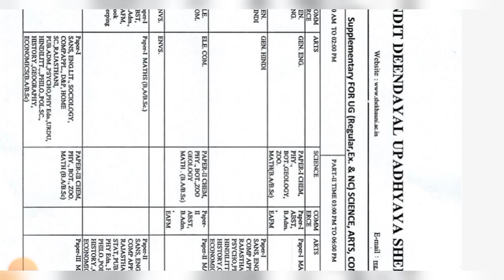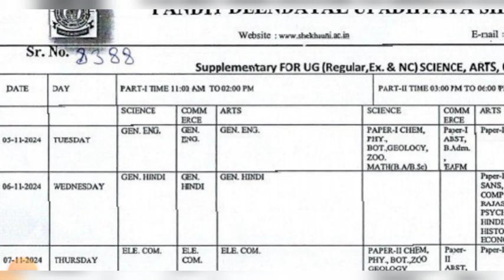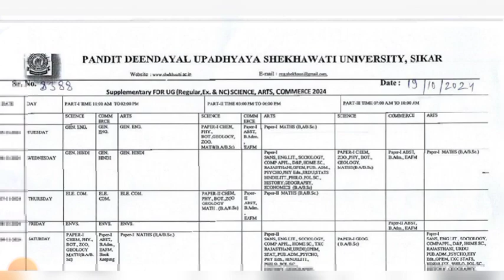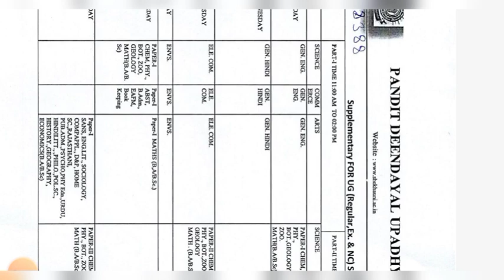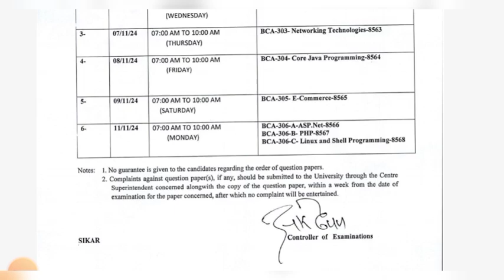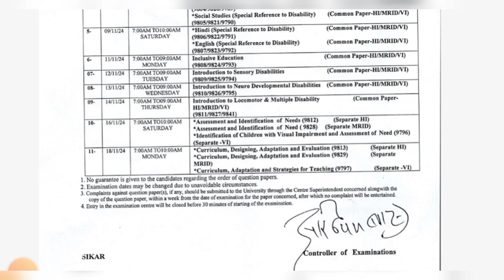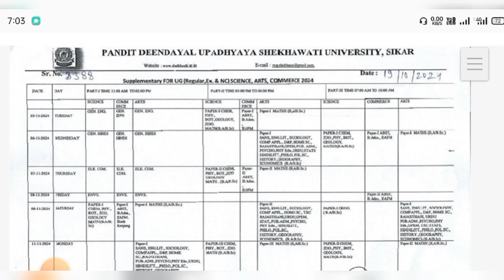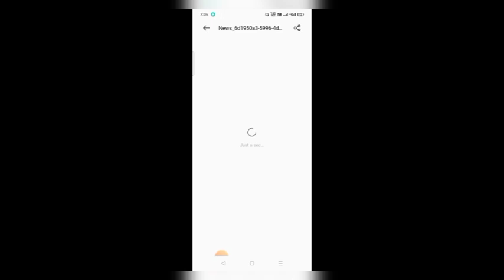PDUSU Supplementary Exam Time Table जारी 😱 | Special B.Ed & LLB(Due) time table jari😱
Shekhawati University BA BSc BCom supplementary exam time table Jari

Shekhawati University special b.Ed exam time table Jari

Shekhawati University LLB due exam time table Jari